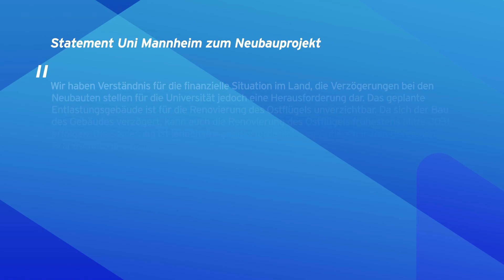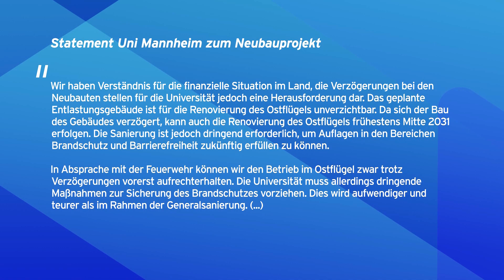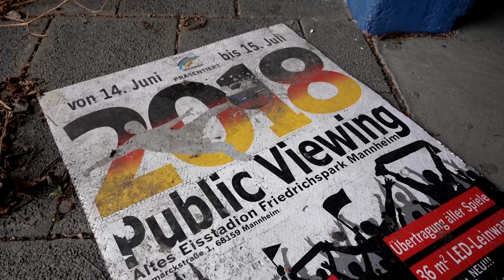Lost places: Eisstadion am Friedrichspark in Mannheim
1939 eröffnet - 2024 der endgültige Abschied - das alte Eisstadion am Friedichspark in Mannheim wird abgerissen.

Bis 2005 trugen die Adler Mannheim Heimspiele aus. Mehr als 10.000 Zuschauer drängten jede Woche in das Stadion. Konzerte, Veranstaltungen und zuletzt Inline Skate Vereine - das alte Stadion trägt Erinnerungen in sich.

Und neue Erinnerungen sollen entstehen: Mit dem Neubau am Friedrichsplatz. Doch die eigentlichen Pläne? Umgeworfen. Grund dafür: Das Land Baden Württemberg hat nicht genug finanziellen Mittel. Was es damit auf sich hat und wie es weiter geht? Jessica Cichy und Noah Donde wissen mehr:

Nachrichten, Videos, Sendeformate aus der Metropolregion Rhein-Neckar und vieles mehr - in unserem 24h-Sender RNF. Im TV, im Web, als App.